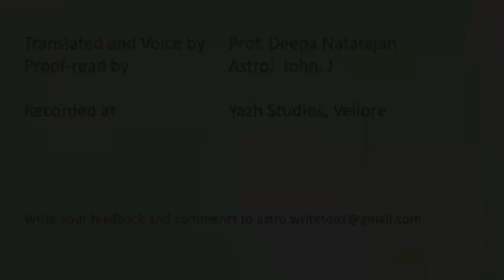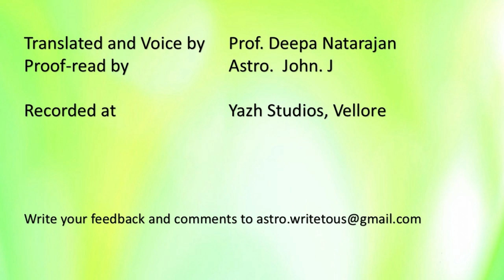1306 - Lesson 5 -FAVOURABLE / UNFAVOURABLE DASHAS FOR TAURUS#adityaguruji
Parashara Vedic Astrology